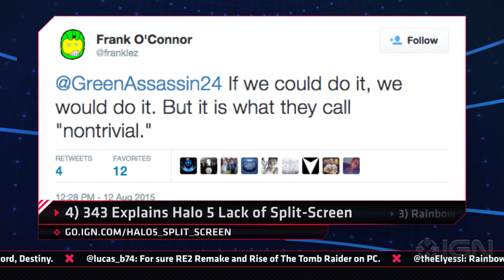Destiny's Big Changes & China's OUYE, Top 5 News of the Week - IGN Daily Fix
This week's top 5 gaming news highlights the big changes to Destiny, the Resident Evil 2 Fan Remake getting nixed, Halo 5: Guardians' lack of split-screen and more.